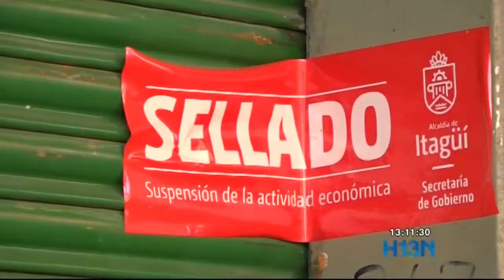Controles a empresas y comercios que no cumplen protocolos de bioseguridad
Las autoridades de salud reforzaron los controles a empresas y locales comerciales para frenar la propagación del coronavirus.

Solo en Itagüí ya han cerrado 30 de ellos por no cumplir con los protocolos de bioseguridad, mientras que en La Estrella cerraron un supermercado de cadena y aislaron a 40 trabajadores.